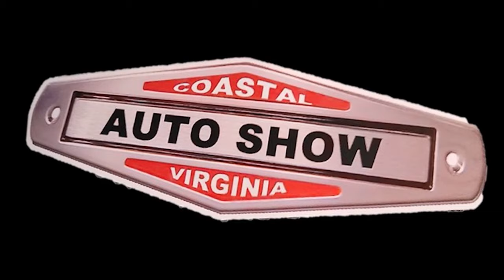1955 Chevy Custom The Virus Best of Show CVAS Driver Interview 1